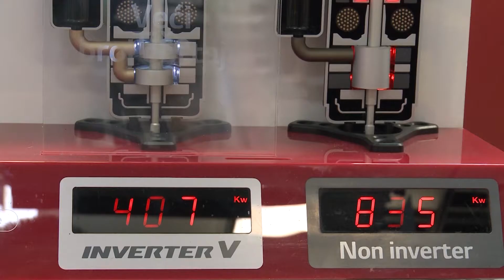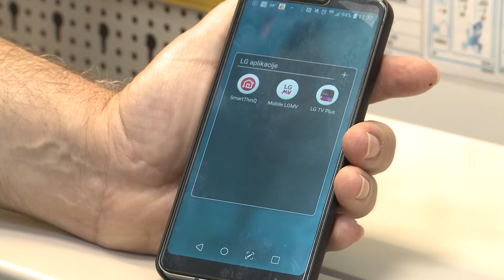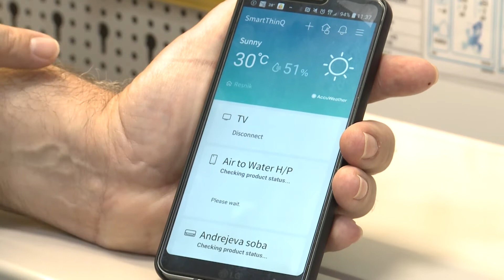KLIMA UREĐAJI KOJI BRINU O VAŠEM ZDRAVLJU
Svež i čist vazduh, odlične performanse uz minimalnu potrošnju energije i očuvanje okoline, kao i upravljanje i dijagnostika putem smart telefona, glavne su karakteristike modela za 2019. godinu

Bitna stavka koju LG klima uređaji poseduju je antibakterijski filter za vazduh koji ima sposobnost skupljanja minijaturnih čestica prašine (veličine do 10 mikrometara), polena i grinja, kao i sprečavanja njihovog prodiranja u prostoriju. Osim filtera Dual Protection, tu je i jonizator plazme Plasmaster Ionizer + koji oslobađa preko tri miliona jona koji se vežu za štetne čestice i na taj način sterilišu vazduh i okolne površine, istovremeno neutrališući mirise.